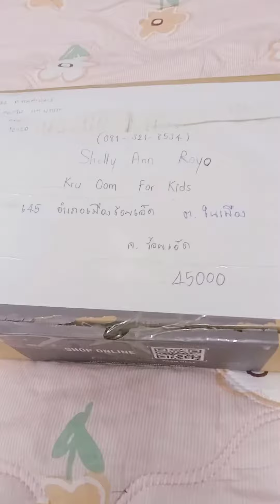Make-Up thingyy from my Thai Friend in South of Thailand 🇹🇭♥️👭